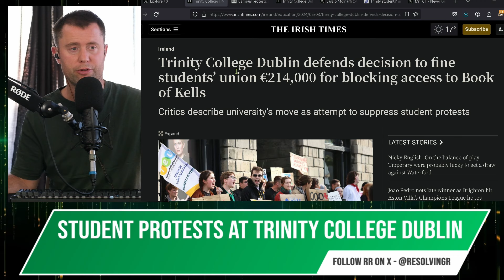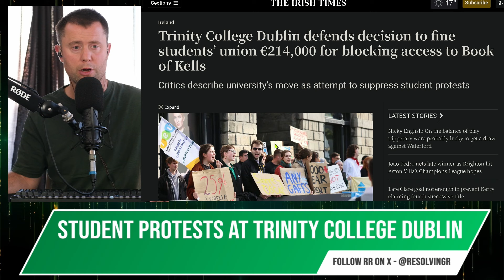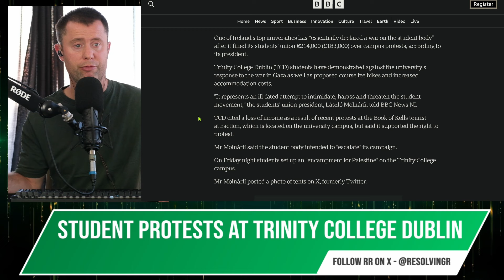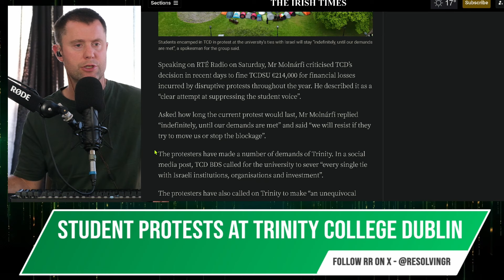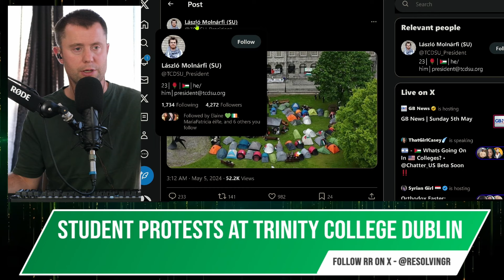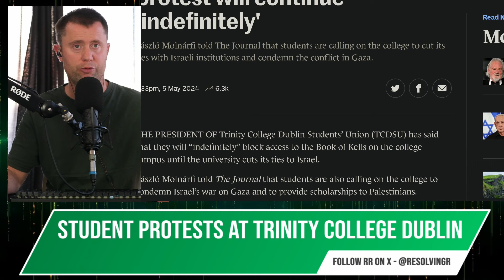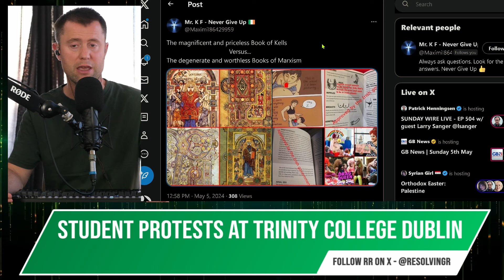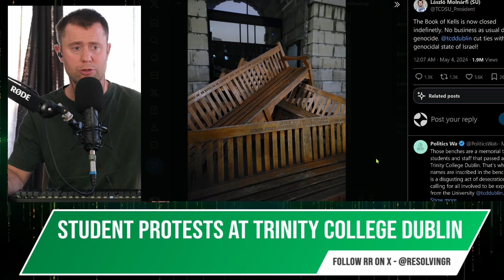Palestine student protests at Trinity College, Dublin, Ireland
Some commentary on the Trinity College student protests in 'solidarity' with Palestine.

RR links

Suggestions for interview guests, topics or have any information you would like to share, email the show via secure email.

Support RR

Get in touch for custom orders and designs!